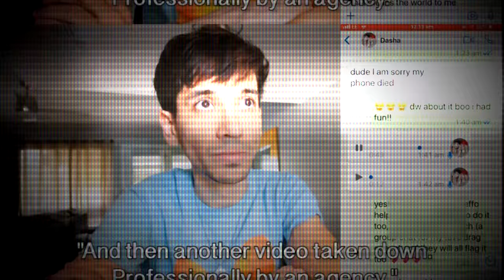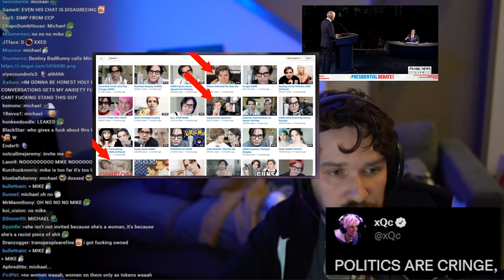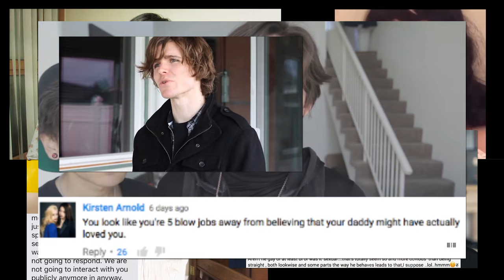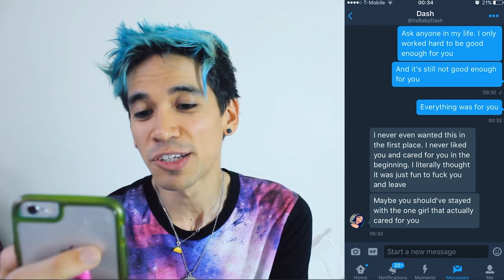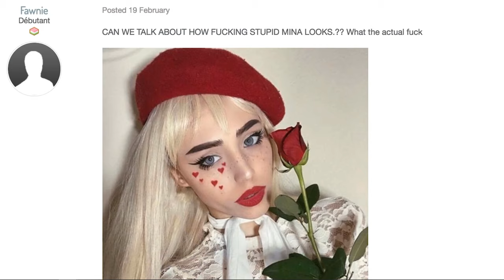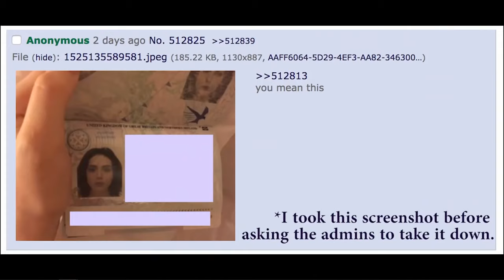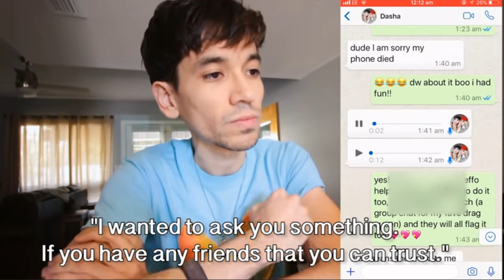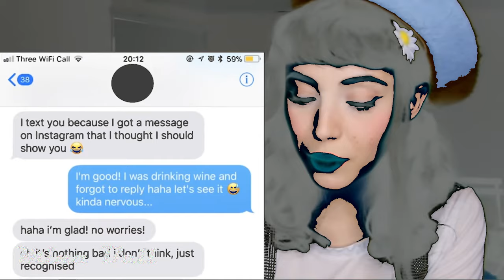The Dark Side of Cyr | A Comprehensive Documentary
Documenting what Cyr has tried to sweep under the rug. Down the rabbit hole we go.

0:00 | Introduction
3:18 | Prologue
7:23 | 2016
11:24 | 2016 Alternate Route
17:06 | 2017
31:25 | 2018
43:59 | Epilogue

dasha responds to copycat allegations
edwin video on dasha part 1
cyr pays edwin back for damages and missing money
clip of cyr & dasha wanting to get edwin’s channel deleted
repzilla second cyr & dasha video
dasha wants to sue edwin
edwin video about dasha’s fans
edwin video about cyr’s manipulative message
edwin and mina confronting lettie (former dasha fan)
edwin and mina confronting lettie (former dasha fan) part 2
another summary article of situation

"So we're going to make a documentary about how everything affected us and the truth..." ;)